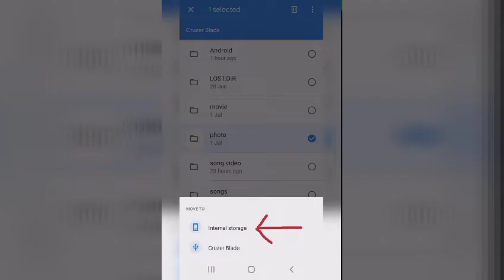How to transfer photo songs & video from pendrive to Android phone